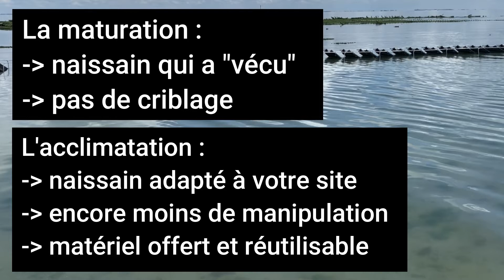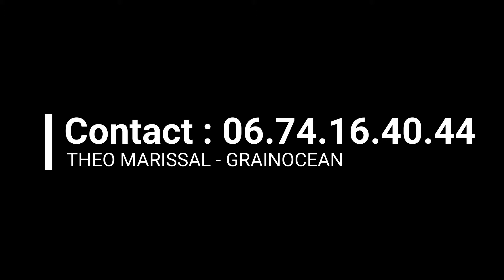Maturation et Acclimatation du naissain - GRAINOCEAN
En 2022, GRAINOCEAN améliore son cycle de production et propose désormais aux professionnels du naissain "maturé" sur parc (moins de manipulation et naissain qui a vécu) et propose également "d'acclimater" ce naissain aux zones d'élevage grâce au matériel Roll'Bag® (naissain adapté aux zones, disponible à tout moment et expédié sans manipulations). Afin de faciliter l'accès à l'étape d'acclimatation GRAINOCEAN offre du matériel aux 200 premiers clients intéressés !

Vérifiez par vous mêmes les résultats de cette maturation en fin de vidéo !

00:00 : maturation du naissain
01:00 : acclimatation du naissain et matériel offert
02:18 : bilan
02:45 : résultats 2021

Théo MARISSAL
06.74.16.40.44